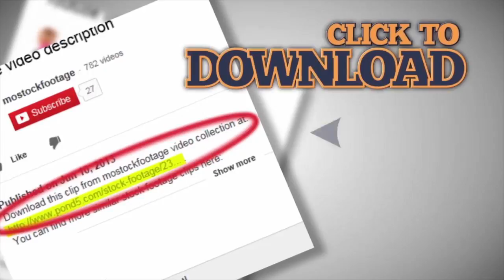Tourists view statue of famous ancient Greek dramatist Menandre, sculpture art. Stock Footage